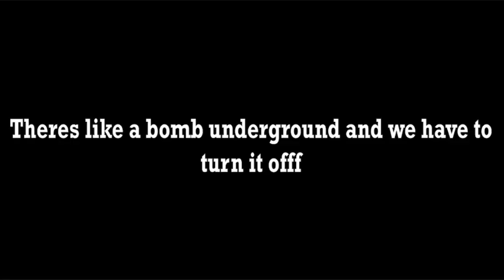Project Camp: Delta || Challenge 14 - (it was underground)